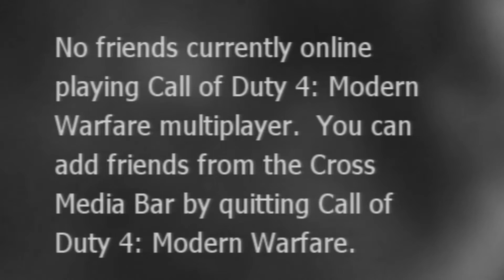FUNTAGE WITH VASEENERGY | HITMARKER WITH A KNIFE| CALL OF DUTY 4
If you laughed at any moment in this video like  or dislike , it helps us with our next video , Thanks guys for watching as always like comment share do whatever guys YouTube it's been VaseEnergy see you in the next video peaceeeee!